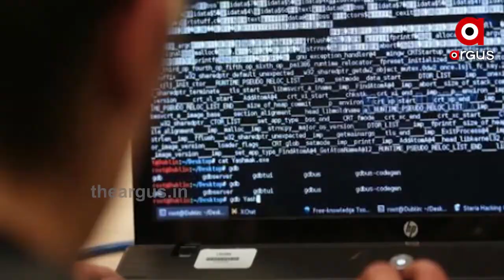ଚିନ୍ତା ବଢାଇଛି ସାଇବର ଅପରାଧ ବୃଦ୍ଧି ....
ବିଭିନ୍ନ ଉପାୟରେ କୋଟି କୋଟି ଟଙ୍କା ଠକି ନେଉଛନ୍ତି ଅପରାଧି । ରାଜ୍ୟରେ କିପରି ସାଇବର କ୍ରାଇମ କିପରି ରୋକ ଲାଗି ସେ ନେଇ ବ୍ଲୁ ପ୍ରିଣ୍ଟ ପ୍ରସ୍ତୁତ କରିଛି କ୍ରାଇମବ୍ରାଞ୍ଚ ।.